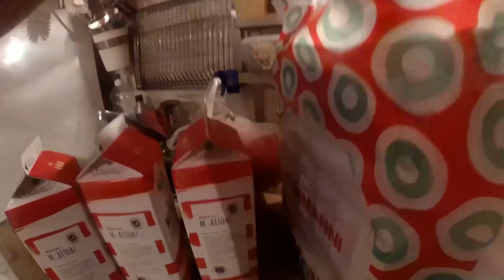Tiistaita- sitä ja tätä